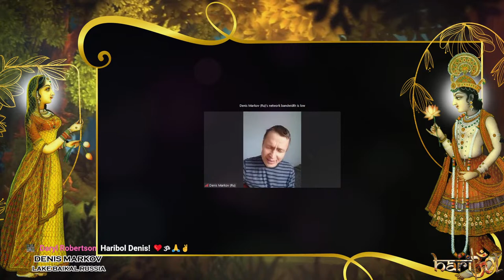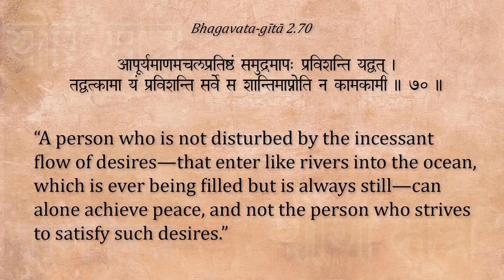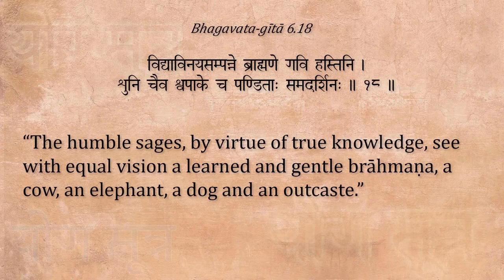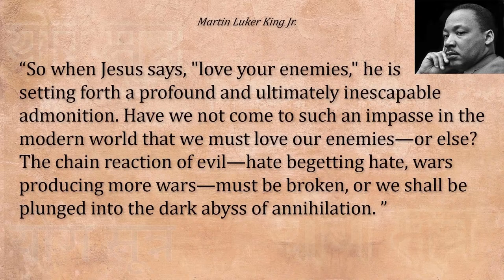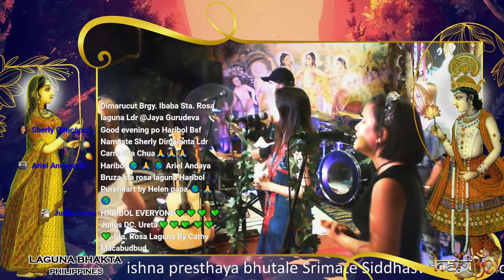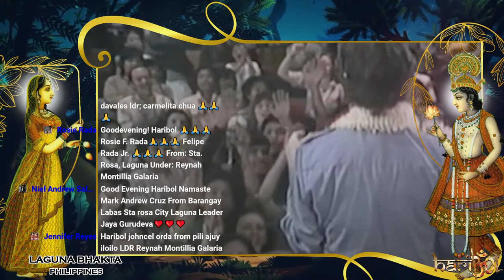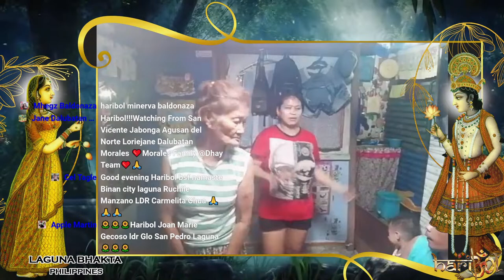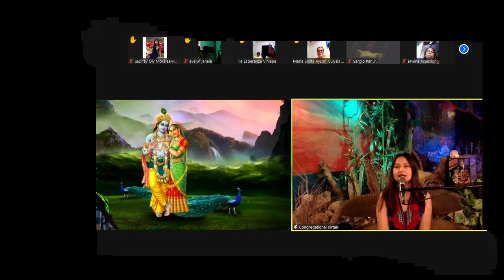Share A Mic Kirtan the Movement & Acharya Das Video Lecture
Let's pray for Ukraine & Russia to give PEACE a CHANCE 🙏
H A R I B O L

3:15 p.m. – Share-a-Mic Kirtan
4:45 p.m. – Lecture by Dear Acharya Das Video Lecture: Endless Wars - is there a solution?
6:00 p.m. – Onwards – Share-a-Mic Kirtan

HARIBOL! 🙌